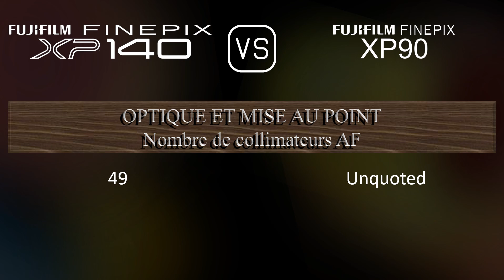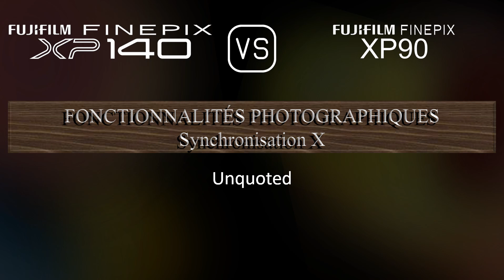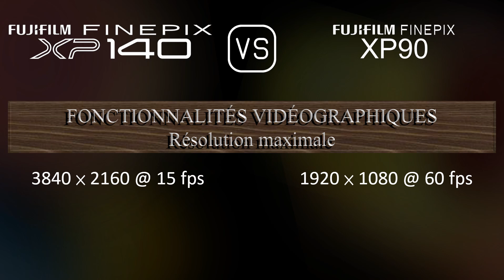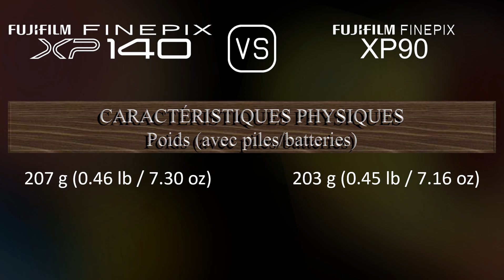Fujifilm FINEPIX XP140 vs. Fujifilm FINEPIX XP90: Une Comparaison de Caractéristiques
Cette vidéo fournit un aperçu des fonctionnalités du Fujifilm FINEPIX XP140 et du Fujifilm FINEPIX XP90 dans une comparaison de caractéristiques (comparison of specifications).

00:25 LANCEMENT
00:33 BOÎTIER
00:40 CAPTEUR D'IMAGE
01:01 IMAGE
01:16 OPTIQUE ET MISE AU POINT
01:55 ÉCRAN
02:13 FONCTIONNALITÉS PHOTOGRAPHIQUES
03:06 FONCTIONNALITÉS VIDÉOGRAPHIQUES
03:20 STOCKAGE
03:24 CONNECTIVITÉ
03:49 CARACTÉRISTIQUES PHYSIQUES
04:07 AUTRES CARACTÉRISTIQUES